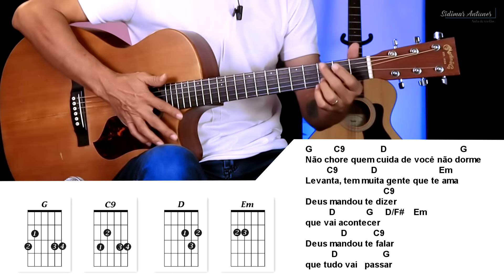TÁ CHORANDO POR QUÊ? Só 4 acordes (Sem Pestana) - Prof. Sidimar Antunes🎸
⭐ Se você gostou desse vídeo e quer aprender MUITO mais diretamente com o Professor Sidimar Antunes, essa oportunidade é pra você!

✅ Batidas e ritmos
✅ Solos e Cifras
✅ Dedilhados

Aprenda violão no seu tempo com um método simples e validado!

Musica famosa da grupo gospel, Preto no Branco , Tá chorando por quê? tocada com somente quatro acordes fáceis no violão e sem pestana. Em cinco minutos voce vai sair tocando essa musica no violão. Nos acordes de Sol, Dó9, Ré e Mi menor, qualquer um consegue tocar essa canção.
Bora pra aula!!!